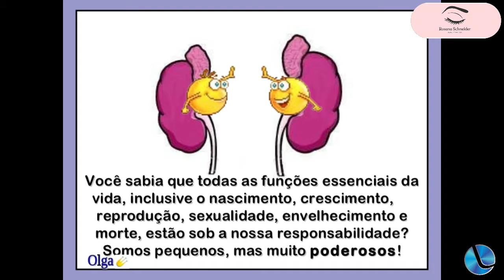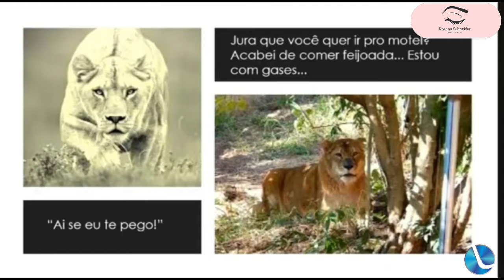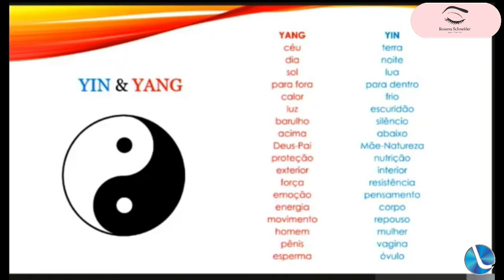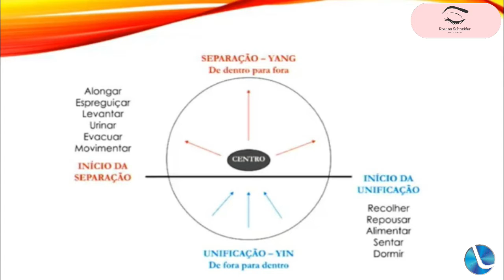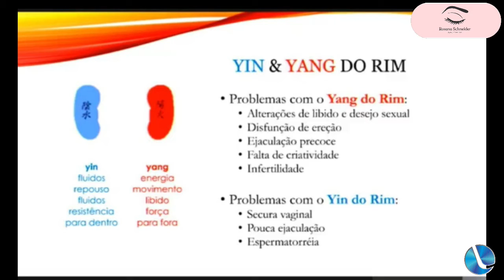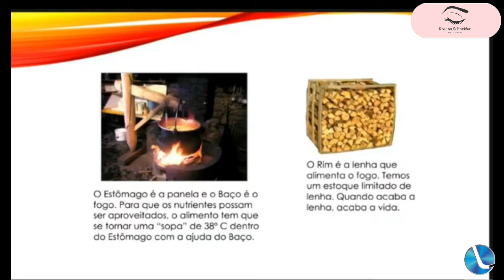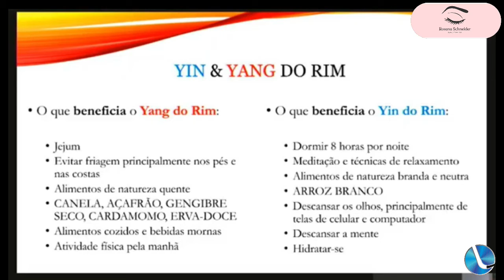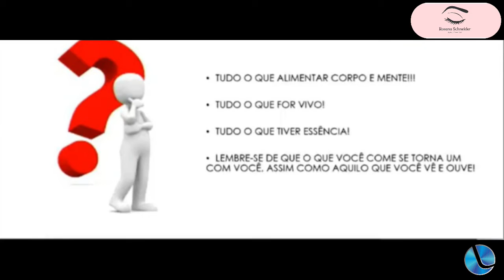Quarta Sexy 02-09-20